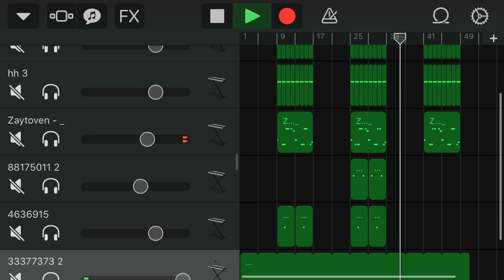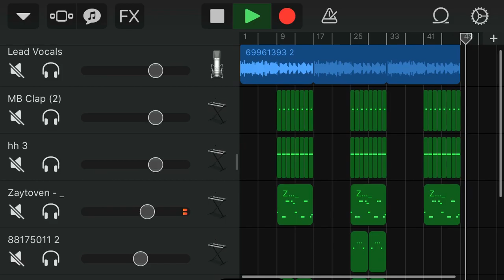iann dior x juice wrld type beat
Idek I just need to sleep it’s 4:00 in the morning